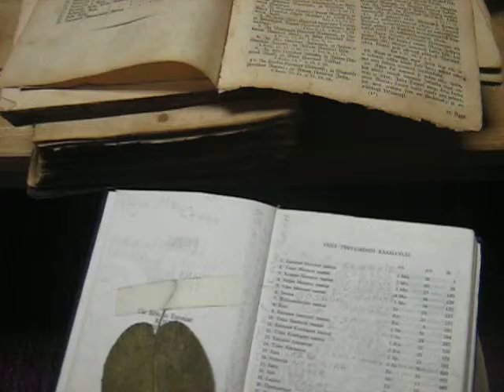MVI 0097 Nature and Life, Open Source Human clips .:.